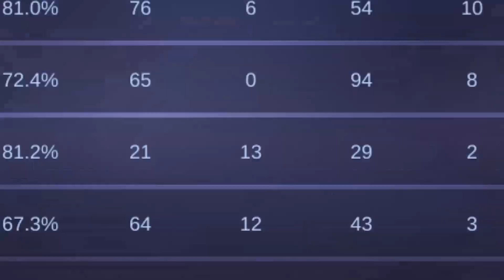Moskov 1 vs 4 Solo Maniac! Z̶ᴀɪ 7武 Top 1 Global Moskov - Mobile Legends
Backsound Video